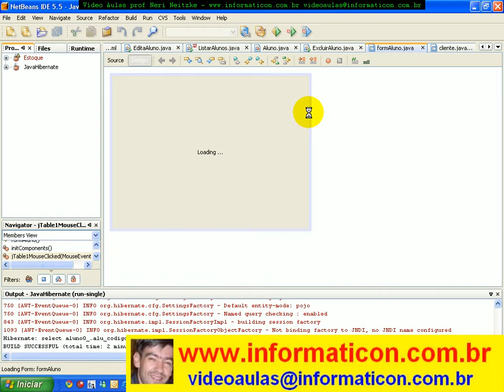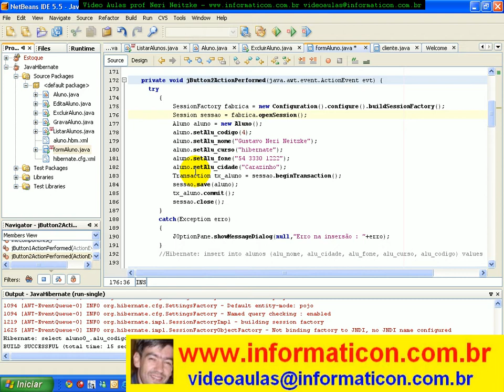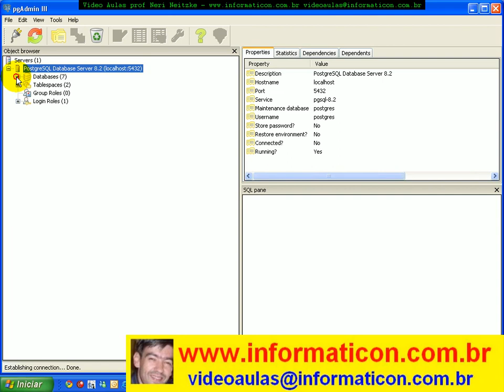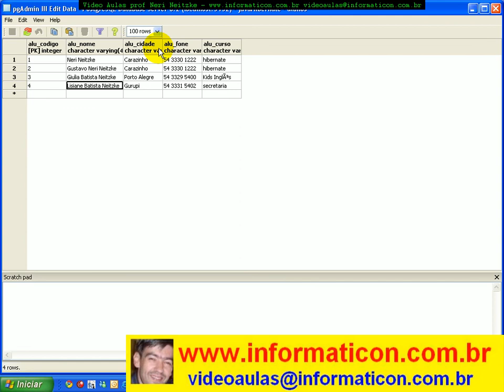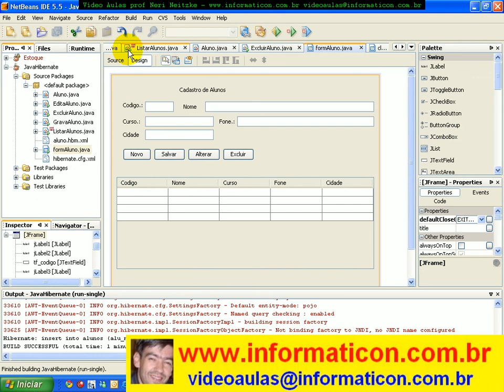aula 2230 Gravando dados via Formulário pelo Hibernate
Bem vindos a mais um curso de Hibernate.  Meu nome é Neri Neitzke, sou autor de 6.400 videoaulas. Já ministrei mais de 160 palestras em 8 países (Estados Unidos, Colômbia, Portugal, Angola, Moçambique, Cabo Verde, Guiné-Bissau e por todo o Brasi), entrem em contato para ter uma palestra pelo email ou pelo fone 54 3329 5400